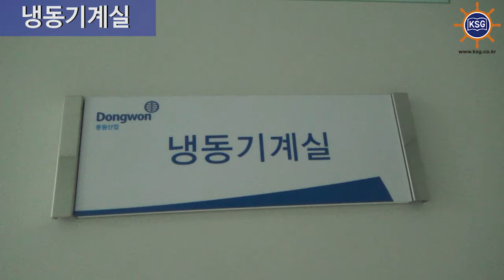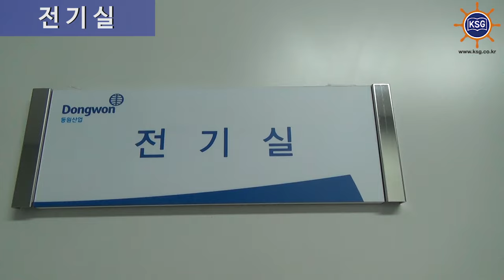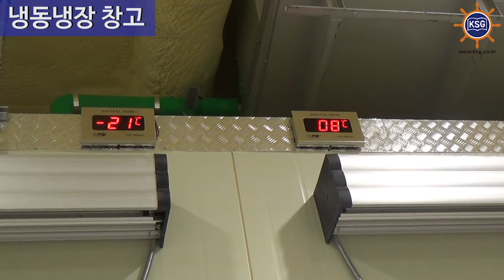[월간 물류와 경영] 2016년 8월호 '물류센터를 찾아서' - 동원산업 강릉물류센터